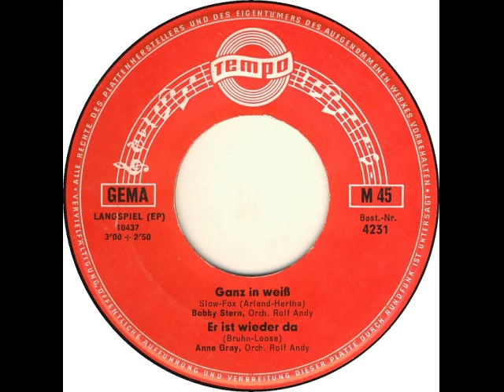Bobby Stern (Teddy Parker) - Ganz in weiß (1966) (Roy Black Coverversion)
Seite 1:
Bobby Stern (= Teddy Parker) - Ganz in weiß
(Original: Roy Black)
(Arland, Hertha)
Orchester Rolf Andy

Anne Gray - Er ist wieder da
(Original: Marion Maerz)
(Bruhn, Loose)
Orchester Rolf Andy

Seite 2:
Jimmy Fields (= Teddy Parker) - Nur bei dir bin ich zu Haus (Wind Me Up)
(Original: Cliff Richard)
(Tally Siegel)
Orchester Rolf Andy

Charlotte Marian - Sieben Tränen
(Original: Siw Malmkvist)
(Bruhn, Buschor)
Orchester Teddy Todd (= Orchester Christian Buhn)

Tempo 4231
(P) 1966